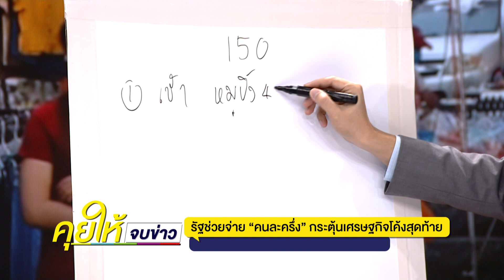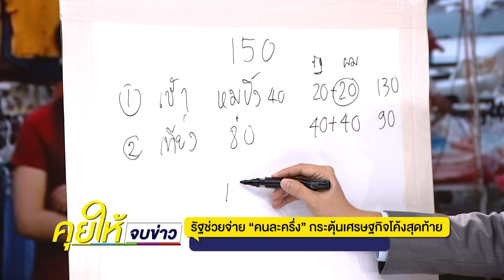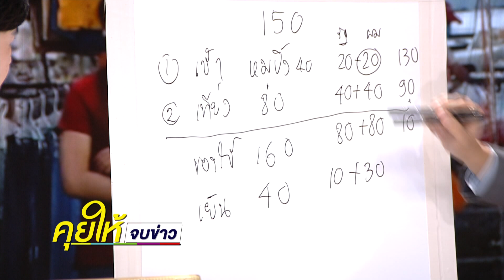"คนละครึ่ง" กระตุ้นเศรษฐกิจจริงหรือ ? l คุยให้จบข่าว l 8 ต.ค. 63